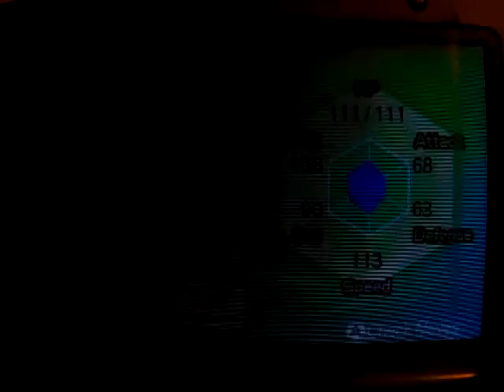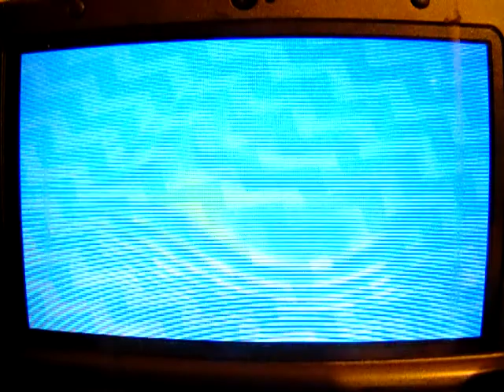Pokemon Ultra Moon Wt-Extras 21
Episode 151
The next one will be my last installment.